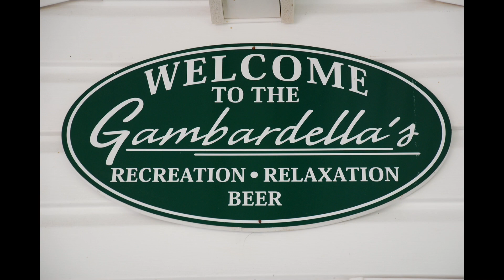Sean and Cassidy Throwback 4th of July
Throwback video to celebrate Sean and Cassidy's engagement.